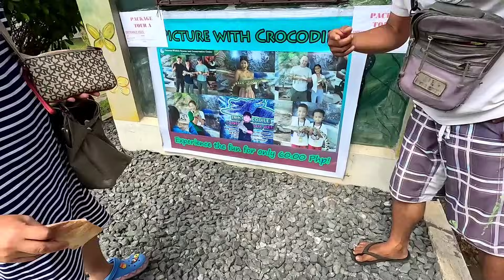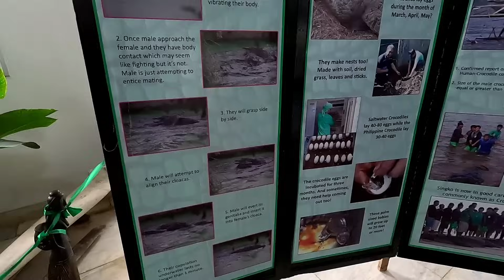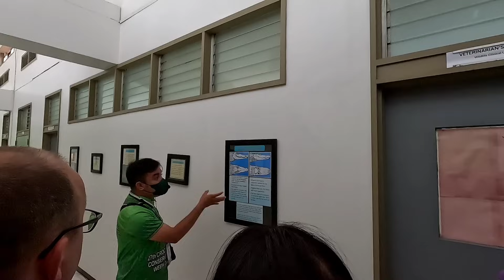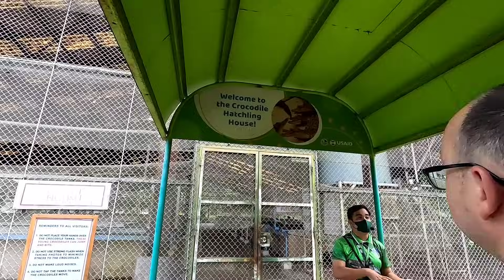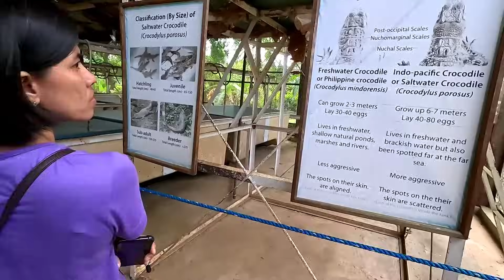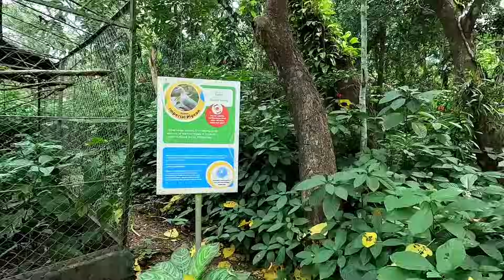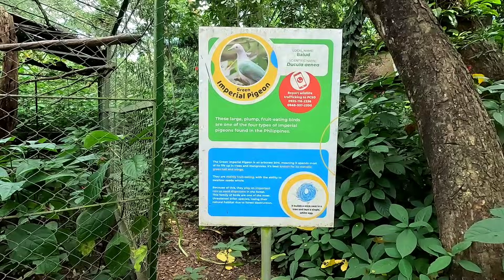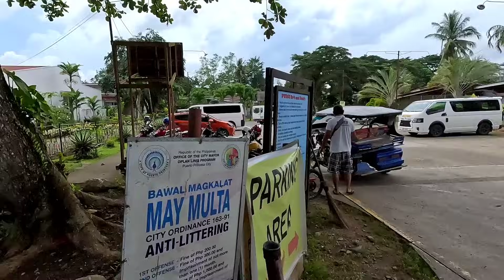Puerto Prinsesa City Tour | Palawan Wildlife and conservation center